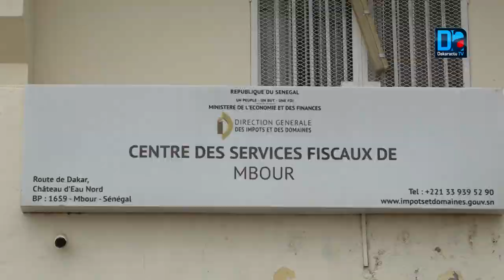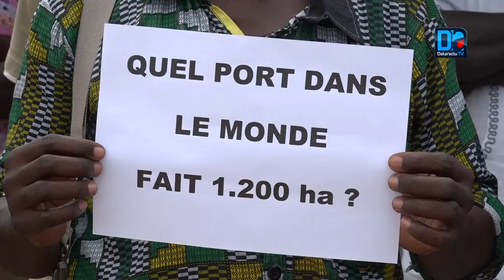Port de Ndayane les populations crient aux bradages de leurs terres